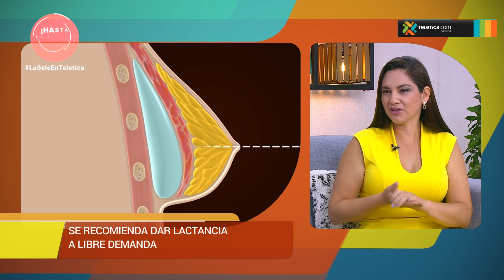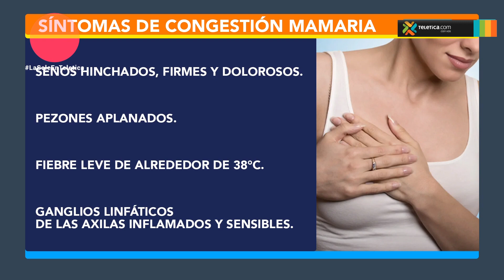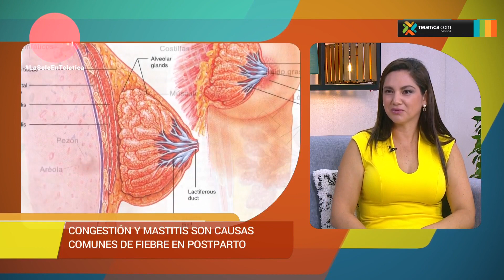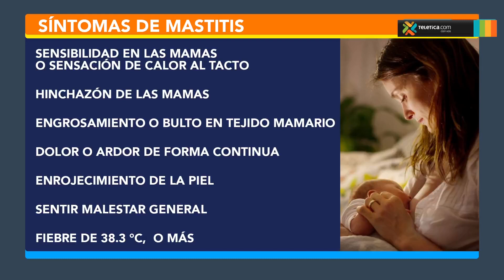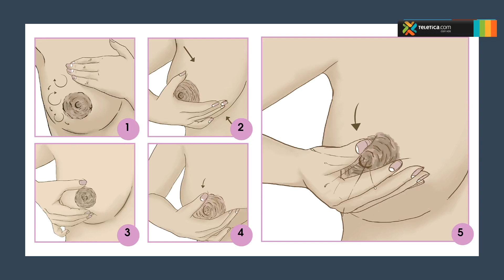Problemas comunes en la época de lactancia materna